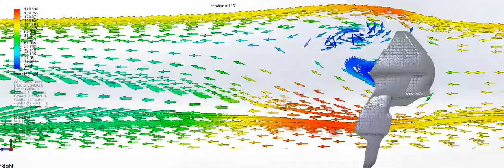Airfoil downforce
"Deviant Fabrications unveiled its latest aero at the Qatar tests – is the Lebanese  based Texas Fairing factory using down-force to increase cornering grip, a new area of cruising aerodynamics performance?"
Never before has a rider been able to shield themself with actual sitting behind a physical shield.
The "Airfoil" not only improves aerodynamics of the fairing... it also places the rider in a COMPLETE Laminar vacuum airless bubble. If you under 6"5" tall... " Its like having a windshield with nothing in front of you... to clean. Performance like NEVER thought possible!!